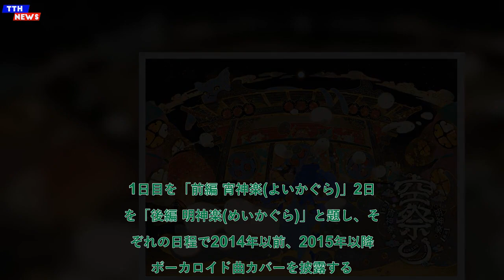TTH- そらる、幕張メッセ2Dayで5年ぶりバースデーワンマン開催。過去最多曲数を披露予定